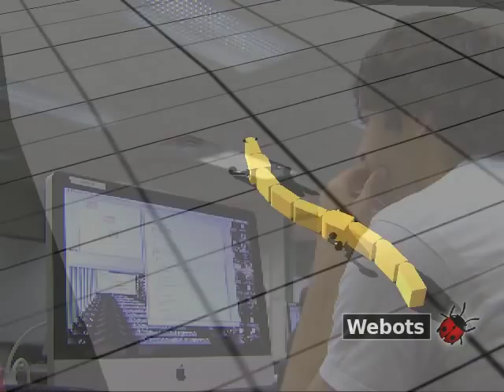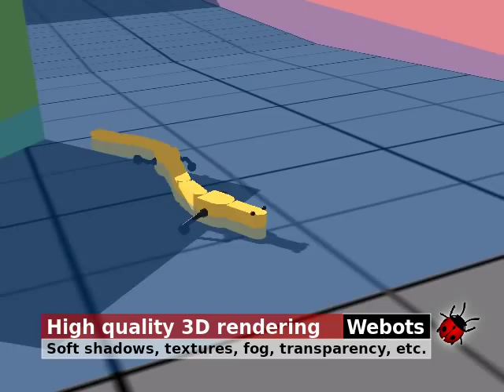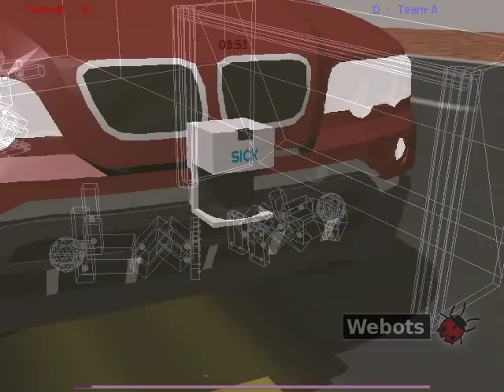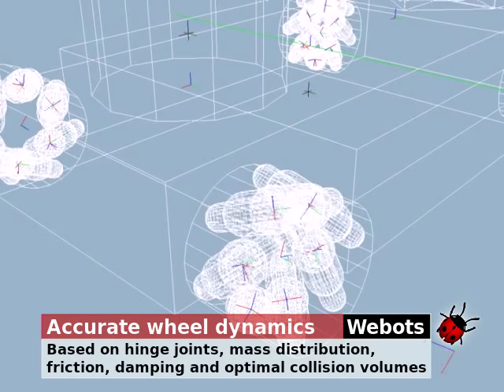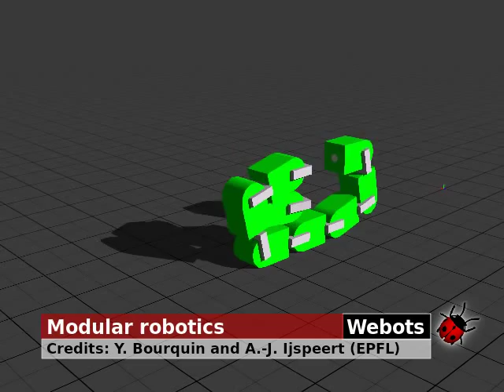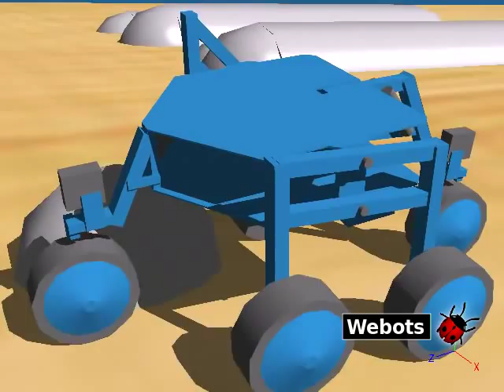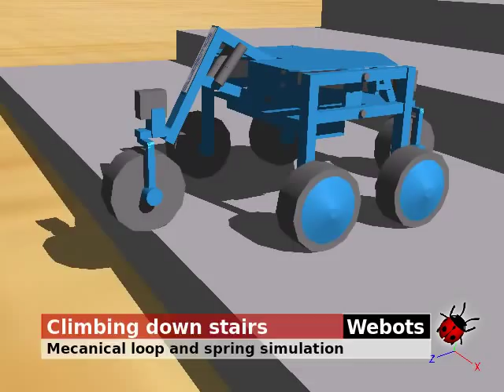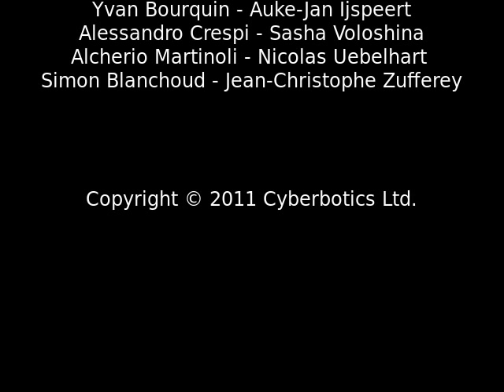Webots presentation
Presentation of the Webots software for fast prototyping and simulation of mobile robots.

Webots runs natively on Windows, Linux and Mac OS X and is used in more than 830 universities and research centers worldwide.